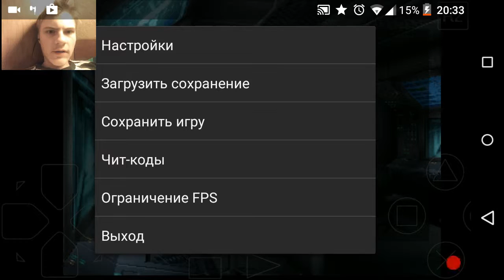Dino Crisis. Прохождение от Фёдора. 5)Веди,братан!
Группа ВК,игры для обзоров и прохождений предлагать туда.